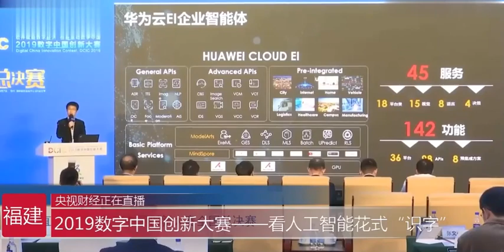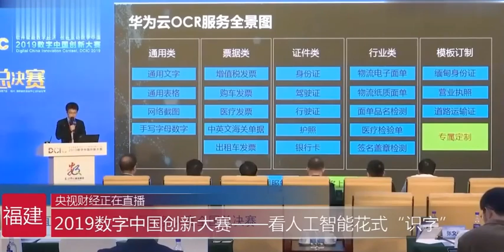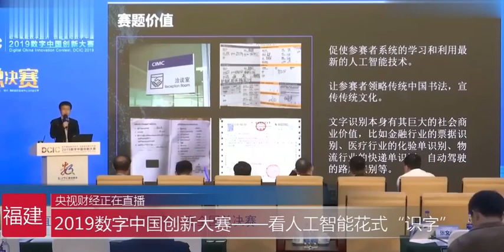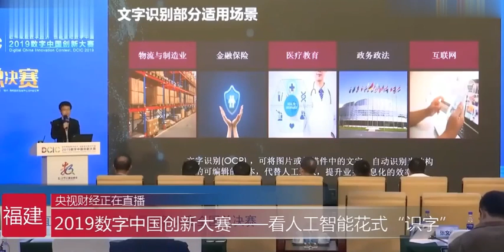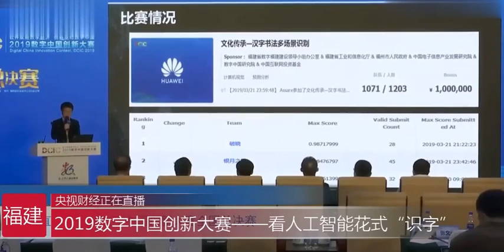数字中国创新大赛2019福州总决赛文化传承赛题解读-华为云高级工程师王晶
2000年，习近平总书记在福建工作期间，极具前瞻性、创造性地作出了建设“数字福建”的战略决策，提出了“数字化、网络化、可视化、智慧化”的历届峰会数字福建建设目标，开创了数字省域建设的先河。“数字中国建设峰会”是中国信息化发展政策发布平台、电子政务和数字经济发展成果展示平台、数字中国建设理论经验和实践交流平台。

2019年5月6日至8日，第二届数字中国建设峰会将在福州海峡国际会展中心举行。

本届峰会的主题是“以信息化培育新动能 用新动能推动新发展 以新发展创造新辉煌”。峰会定位为我国信息化发展政策发布平台、电子政务和数字经济发展成果展示平台、数字中国建设理论经验和实践交流平台、汇聚全球力量助推数字中国建设的合作平台。

具体解读内容：
各位领导，各位嘉宾，各位选手，各位女士们，先生们，大家下午好。我是来自华为技术有限公司华为云的高级算法工程师——王晶，现在由我代替华为技术有限公司介绍一下文化传承——汉字书法多场景识别比赛，在介绍赛题背景之前请允许我首先介绍一下我们部门。

我们是华为云EI企业智能体，是华为云的大数据与人工智能团队，提供其中包括昇腾芯片、MindSpore框架、ModelArts平台，以及上层API的全栈式服务。我们一共有超过45项产品，一百多项功能，文字识别就是我们一个重要产品之一。

我们OCR服务包括通用类，票据类，证件类，行业类，模板定制等，服务国内、泰国、缅甸、新加坡等众多国外内客户。

书法是中国的瑰宝，是中华民族对人类审美的伟大贡献。在全球化里、电子化今天，很多人，尤其是很多青年学生，大家对书法越来越陌生，基于书法的文化传承出现断层。相信大家都听过王羲之的兰亭序，这不仅是杰出书法作品，也是中国历史、乃至世界历史上杰出的文化瑰宝之一。针对这个问题，我们提出了文化传承这个赛题。我们希望从这个赛题让参赛者系统学习和利用人工智能技术，因为这里要用到人工智能非常重要的两个能力，一个是物体检测、一个是把图片转化为文字的序列化算法。同时让大家感受传统中国文化。

文字识别本身有其巨大的社会商业价值，比如金融行业的票据识别、医疗行业的化验单识别、物流行业的快递单识别、自动驾驶的路牌识别等。我们现在在跟故宫合作，解决古代书法的识别，跟这个赛题切合。

文字识别应用场景非常广泛，包括物流与制造业，金融保险，医疗教育，政务政法，互联网，总之所有有文档的地方都需要文字识别，代替人工录入，提升业务信息化效率。这也非常契合国家工业4.0战略，用机器代替复杂烦琐的人工工作。

赛题难点有以下几点。首先赛题数据为模拟古文写作风格生成的书法类型的图片，基本是按照文字竖列标注的，与日常习惯差别很大。

其次个别字符在测试集里出现了，但在训练集却没有出现，相关字段识别错误的可能性极大。

第三有近上万个字符，需要分类的数量很大；同时因为汉字形近字较多，及其容易识别错误。

第四图片背景复杂，对文字识别形成强烈的干扰；文字存在扭曲、倾斜、大小差别很大等特点。

赛题评判标准为文字字段识别F1值，即参赛者不仅需要保证整个字段完全正确，需要同时保证字段识别结果的precision和recall。

赛题结果还是比较令人满意的，前两名成绩都是98%以上，比我们预期的96高了不少的。可见选手能力都是非常强的，最后我们希望通过这次比赛能够让参赛者参与人工智能新挑战，弘扬中华民族传统文化，预祝大赛圆满成功。谢谢大家。